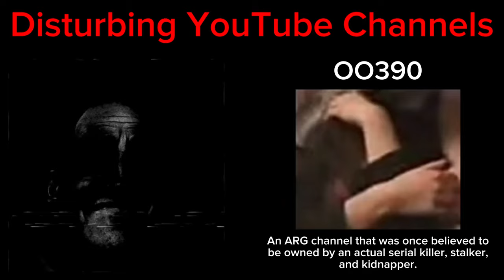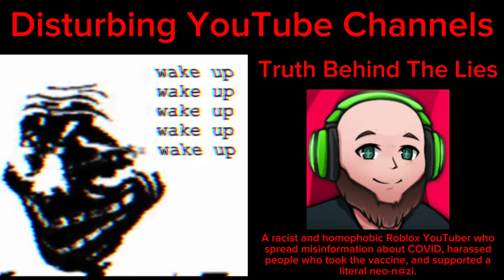Mr. Incredible Becoming Uncanny: Disturbing YouTube Channels (Part 1)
I decided to make a Disturbing YouTube Channels video because I felt like it. I know this series has been done by a million other MIBU YouTubers, I just thought it would be fun to do it myself.

Template Credits:
@chucklenuts6036 (me)